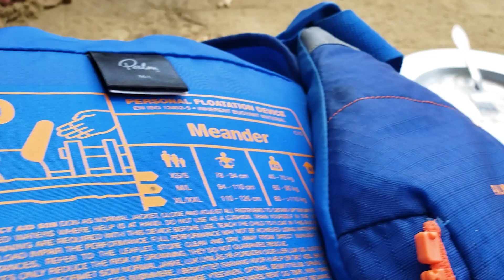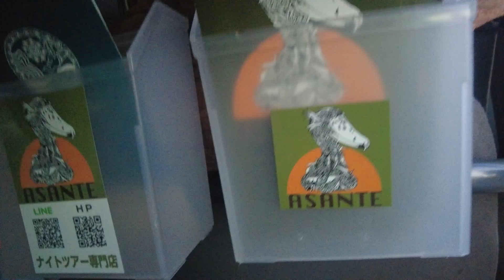【ナーラの滝カヤック】西表島GW旅行で最高のアクティビティを楽しむ方法！（シュノーケリング＆野生動物ナイトツアー）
こんにちは！
HiddenNIPPONです。
今回は西表島のアクティビティの様子を動画にしました！
手つかずの自然が残る秘境の滝「ナーラの滝」へのリバーカヤック
西表島の美しい海を巡るシーカヤック＆シュノーケリング
西表島のエキゾチックな生き物に出会える野生動物ナイトツアー
是非旅の参考にしてくださいね😊

【お世話になったツアーガイドさんのリンク先】
〇道草屋（カヤックツアー）

0:00 オープニング
0:56 ナーラの滝カヤックツアー
3:24 絶景の滝にてランチタイム
6:19 ホテル前のビーチでリラックスタイム
6:52 シーカヤックツアー開始！
10:00 シュノーケリングタイム
11:08 絶景ビーチの前でランチタイム
13:51 野生動物ナイトツアーへ！
19:51 エンディング